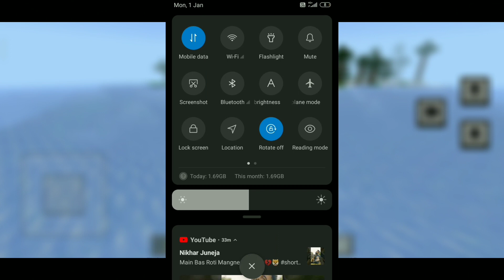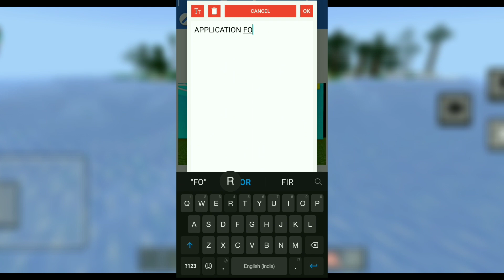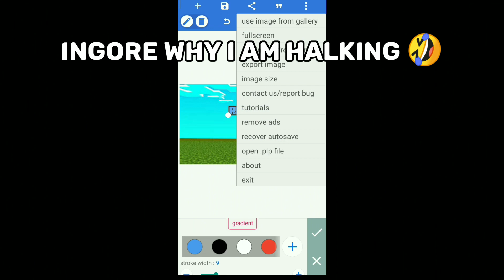How to make Minecraft thumbnail ( easy)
CREATED AT

2 JAN

Question related to video

1 how to maks Minecraft thumbnail?
2 which two applications are best for thumbnail?
3 how to Add custom fonts?
4 How to Make ratio Of thumbnail
All answers are in video